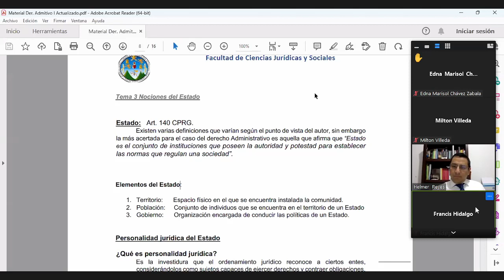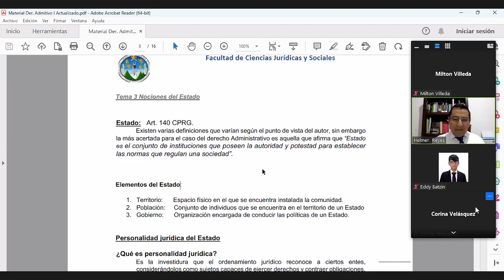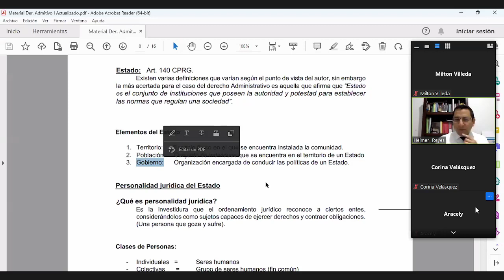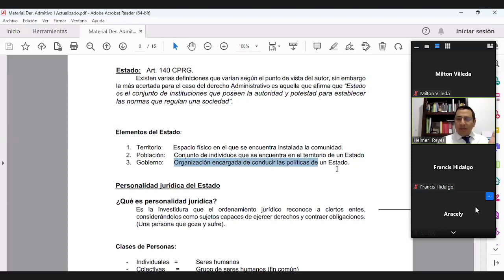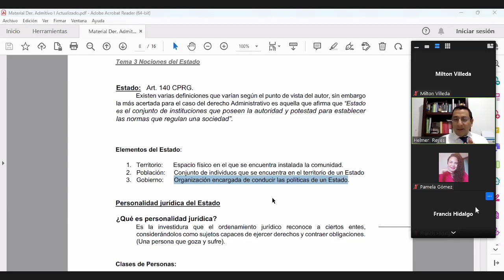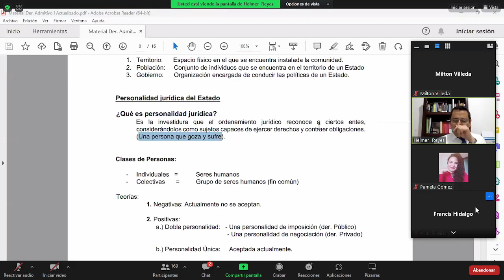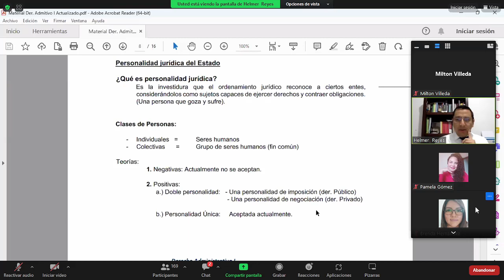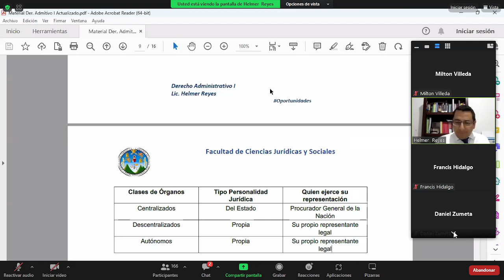Derecho Administrativo 230808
Estado Art. 140 CPRG